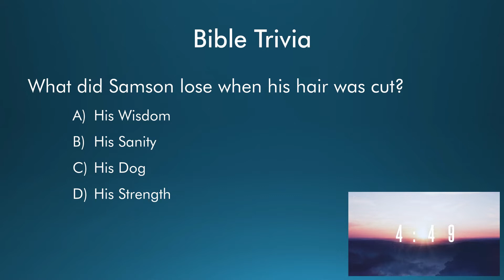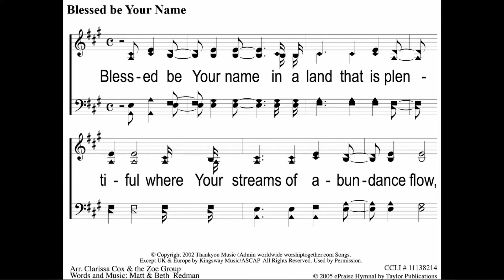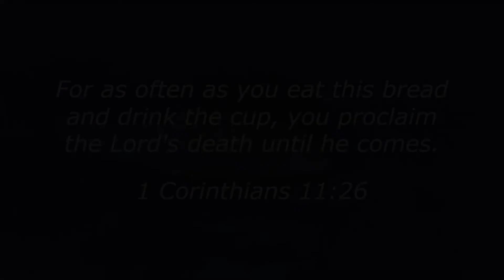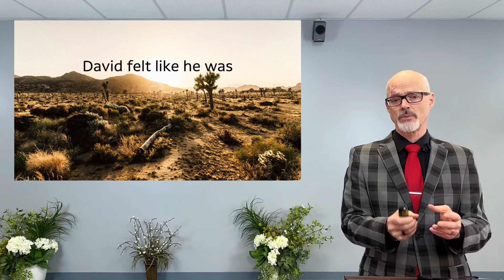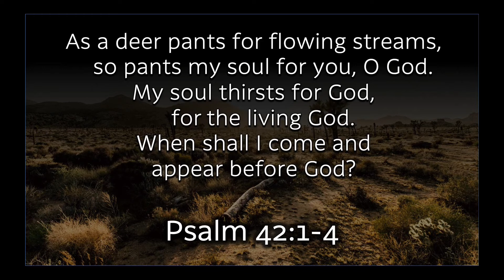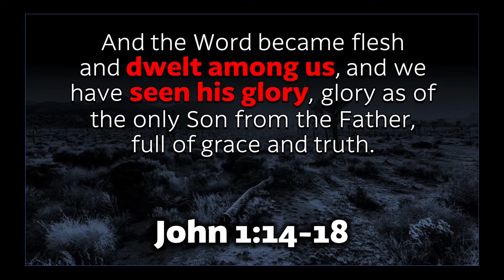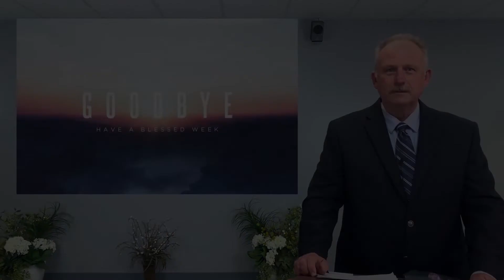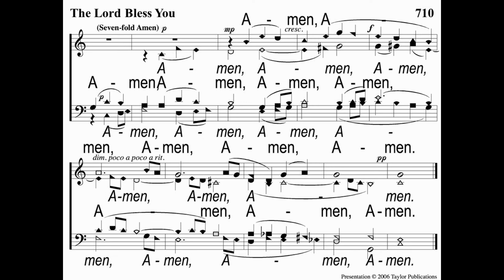Sunday 10am Worship - 6/7/2020 – League City Church of Christ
Happy Sunday! Thank you for joining us! Be sure to say hello or post a photo in the comments with the hashtag, LCConnected, so we know you're here!

𝙃𝙚𝙧𝙚'𝙨 𝙩𝙝𝙚 𝙤𝙪𝙩𝙡𝙞𝙣𝙚 𝙛𝙤𝙧 𝙩𝙤𝙙𝙖𝙮:

𝗦𝗼𝗻𝗴
- A Mansion, Robe & Crown

𝗪𝗲𝗹𝗰𝗼𝗺𝗲 (𝗖𝗼𝗿𝘆 𝗠𝘆𝗲𝗿𝘀)

𝗦𝗼𝗻𝗴𝘀
- Blessed Be Your Name
- Every Time

𝗟𝗼𝗿𝗱'𝘀 𝗦𝘂𝗽𝗽𝗲𝗿 (𝗦𝗰𝗼𝘁𝘁 𝗛𝗶𝗴𝗴𝗶𝗻𝗯𝗼𝘁𝗵𝗮𝗺)

𝗦𝗼𝗻𝗴
- How Beautiful

𝗢𝗳𝗳𝗲𝗿𝗶𝗻𝗴 (𝗦𝗰𝗼𝘁𝘁 𝗛𝗶𝗴𝗴𝗶𝗻𝗯𝗼𝘁𝗵𝗮𝗺)

𝗟𝗲𝘀𝘀𝗼𝗻: 𝗧𝗵𝗶𝗿𝘀𝘁𝗶𝗻𝗴 𝗙𝗼𝗿 𝗚𝗼𝗱 - 𝗣𝗮𝗿𝘁 𝟭 (𝗧𝘆𝗹𝗲𝗿 𝗬𝗼𝘂𝗻𝗴)

𝗘𝗹𝗱𝗲𝗿 𝗠𝗲𝘀𝘀𝗮𝗴𝗲/𝗖𝗹𝗼𝘀𝗶𝗻𝗴 𝗣𝗿𝗮𝘆𝗲𝗿 (𝗞𝗲𝗻 𝗘𝘂𝗯𝗮𝗻𝗸𝘀)

A couple songs will play after the closing song.

* Be sure to print out and find all of the words in our word search which can be found Make sure to message us a picture of the completed puzzle on the church Facebook page with the hashtag, LCConnected. We can't wait to see how many words you found!

* Online Giving is now available. If that is of interest to you, be sure to check out the Online Giving tab on our We have information on how to get setup via the web or mobile app. You can still mail in a check or drop it by the church office during regular hours.